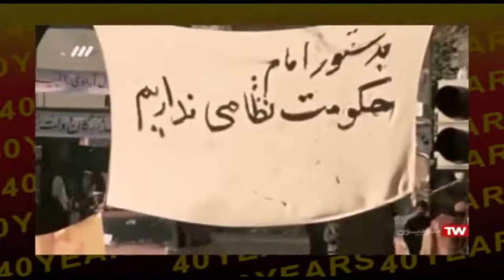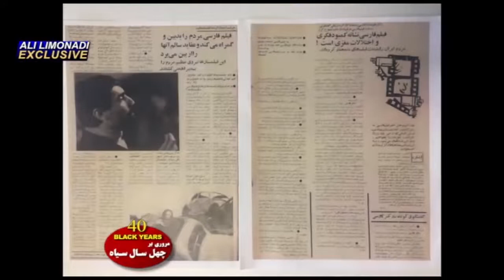کوچ ایرانیان 171- گفتگوی علی لیمونادی با آقای اسفندیار منفردزاده در ارتباط با سالهای قبل از انقلاب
Kooche Iranian 177- Esfandiar Monfaredzadeh-Ali Limonadi-IRTV